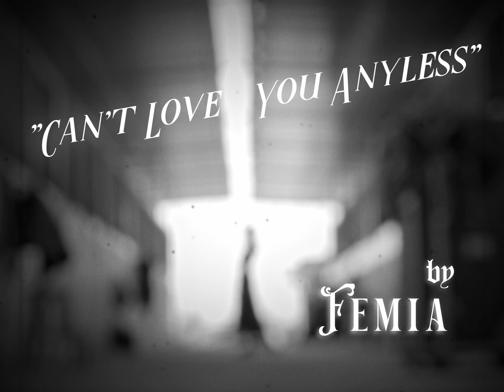Femia - Can't Love You Anyless (Official Music Video)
LYRICS

I will stand on my feet
But I could drive or walk for days
If you just ask me to
I will stand aside and hide
But I could hold your hand and go along
If you just want me to
But you don't, no, you don't

I try everyday to bolt down
All the feelings only you can give
No matter how I do, it don't get better
I can't love you anyless
Even when I see you with her

I look up to the sky, I stumble and fall
But I would lie to you
If I said I am fine, give me a break
'Cause I can't carry the weight of gravity

Is this cold going to hold?
Maybe one day
We'll be walking on the same path
Going in the same direction

All the feeling only you can give
Even after all this time
I love you even more

CREDITS

Written and directed by Andrea Dragoni
Production: Andrea Dragoni, Ciro Esposito
Production Assistant: Rosa Busto
Assistant Director: Ciro Esposito
Cinematography: Ciro Esposito
Assistant Cinematography: Rosa Busto
Camera Operator: Ciro Esposito
Camera Assistant: Daniele Ponzi
Makeup artist and hair stylist: Jacqueline Mancini
Editor: Andrea Dragoni
Colorist: Andrea Dragoni
Location: Centro ippico "I Tifatini"
The beautiful creature: Mahari

Music
Written by Femia
Producer: Daniel Palatine
Guitars and bass: Francesco M. De Lucia
Keys: Luigi Cennamo
Strings: Domenico Ventrone
Recording and Mixing: Laguna Ballroom
Mastering: La Maestà